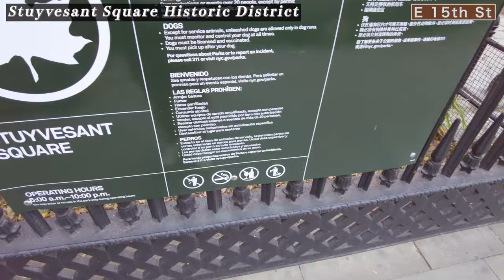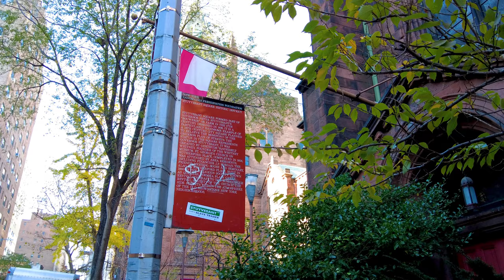New York【Stuyvesant Square Historic District】NYC Walking Tour, Travel Guide【4K】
"Stuyvesant Square is the name of both a park and its surrounding neighborhood in the New York City borough of Manhattan.
The park is located between 15th Street, 17th Street, Rutherford Place, and Nathan D. Perlman Place (formerly Livingston Place).
Second Avenue divides the park into two halves, east and west, and each half is surrounded by the original cast-iron fence. " — WIKIPEDIA